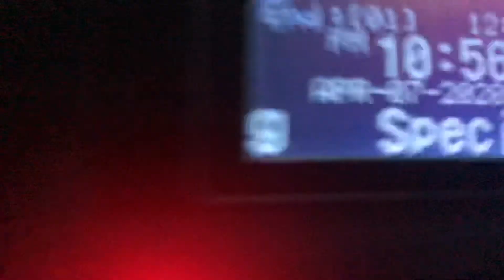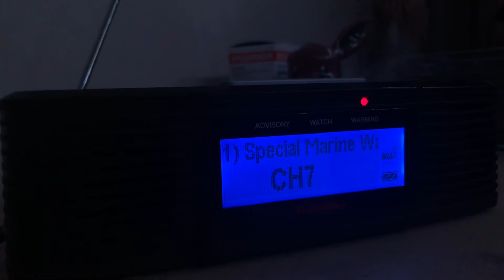Special Marine Warning on KHB-59 (EAS #21)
Waterspouts?